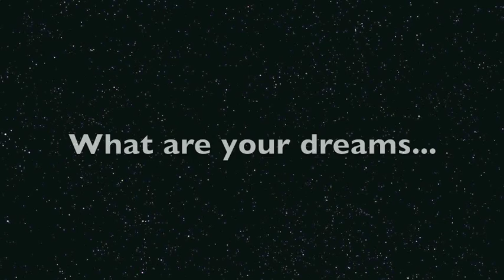2012 Duncraig Senior High School Alive Week Video